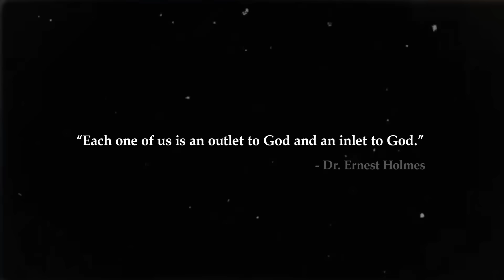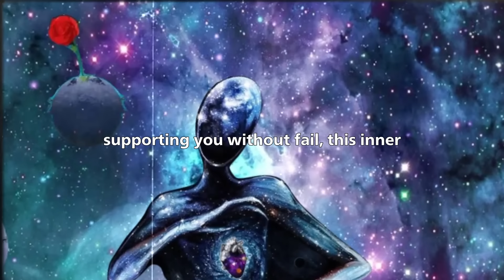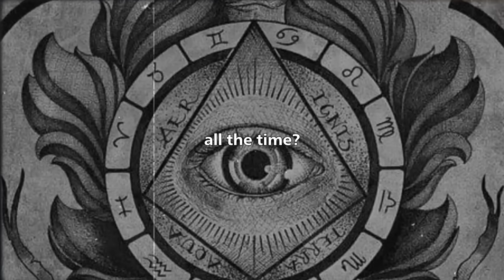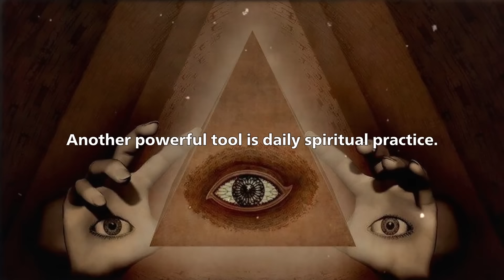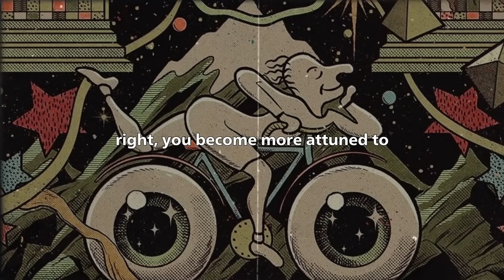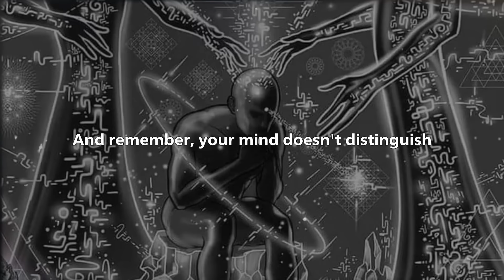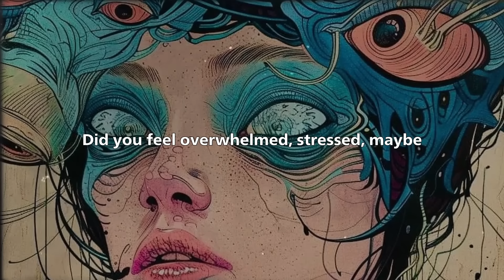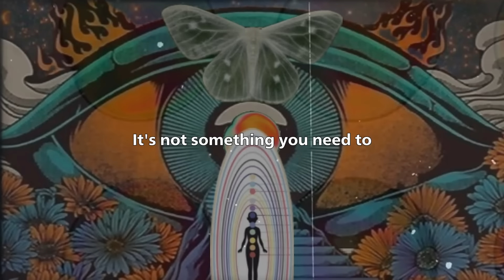How to Use GOD Gifted Power To Manifest YOUR DESIRED Life - DR. ERNEST HOLMES (no bs guide)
Unlock the hidden potential within you with the teachings of Dr. Ernest Holmes. Discover how to activate your God-gifted power to manifest the life you've always desired. In this video, we explore the divine force that resides in all of us and how you can consciously tap into this power to transform your reality. Learn practical techniques to rewire your thoughts, shift your perspective, and bring your desires to life through spiritual conviction and experience. Whether you're seeking abundance, better health, or personal growth, this guide will help you switch on your inner divine light and navigate life's challenges with wisdom and strength. Tune in to harness the infinite wisdom of the universe and activate your true potential today.Watch now to start your journey towards mastering the universe's hidden laws!

Your engagement helps us grow and continue providing valuable insights. ‪@PhilosophicalEssence‬

💬 Have thoughts or experiences with activating your spiritual powers? Share them in the comments below! We love hearing from you and your input enriches our community.

00:00 - Introduction: Discover Your Divine Power
02:17 - The Hidden Power Within You
06:03 - The Universal Force You've Been Overlooking
09:45 - Switching On Your Divine Light
12:58 - Rewiring Your Mental Circuits
16:22 - Tuning Into Your Inner Wisdom
19:35 - Bringing Your Desires to Life
22:49 - Transforming Challenges into Opportunities
25:15 - Your Divine Power Activated